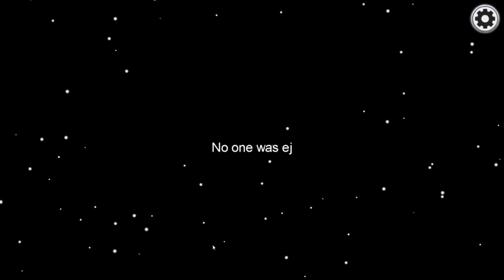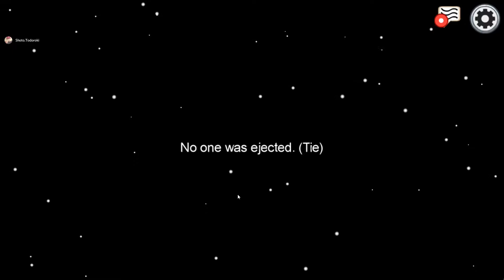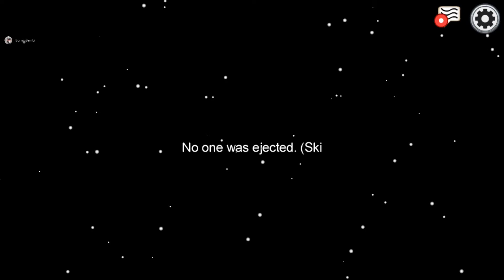Among US im Discord 8. Runde Part 3 / 6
Auch wenn wir nich 10 Leute zusammen bekommen gönnen wir uns trotzdem Among US Runden. An manchen Stellen war es nicht so einfach aber naja :P